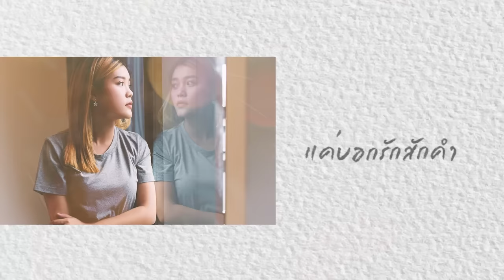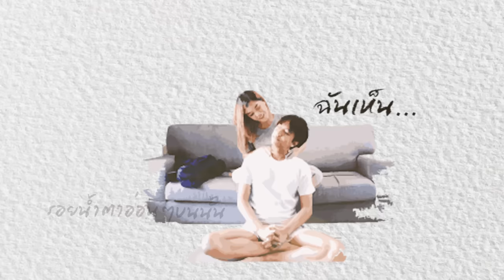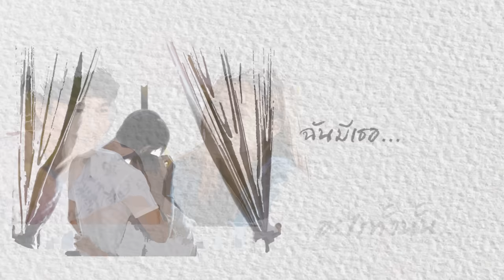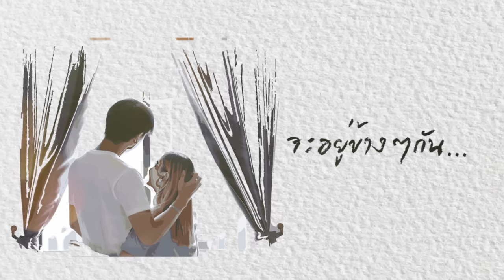อยู่แบบนี้ไปนานๆ - เสถียร ทำมือ【LYRIC VIDEO】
เพลง : อยู่แบบนี้ไปนานๆ
ศิลปิน : เสถียร ทำมือ
คำร้อง/ทำนอง : ชวัลวิทย์ ยิ่งยศเสนี
เรียบเรียง : จินนี่ ภูไท

ฉันรู้... ไม่ใช่คนที่เธอฝันไว้
ฉันรู้... ทำให้เธอเหนื่อยใจซ้ำๆ
ฉันรู้...ว่าเราทะเลาะกันเป็นประจำ
แค่บอกรักสักคำ  นานๆจะทำสักที
ชีวิตก็ยังไม่ดีเท่าไหร่... แต่...

* อยู่ด้วยกันแบบนี้ไปนานๆ สัญญานะ
 จะมีกันแบบนี้ไปจนกว่า จะไม่หายใจ
อยู่ด้วยกันให้รักไปนานๆ สัญญาไหม
จากนี้จะดีจะร้ายสักเท่าไหร่ จะอยู่ข้างๆกัน...

หลายครั้ง...ที่ได้มองหน้าเธอตอนนอน
ฉันเห็น...รอยน้ำตาอ่อนๆบนนั้น
กลัวใจ...ว่าเธอจะท้อแล้วไปจากฉัน
ถ้าหากน้อยใจกัน อภัยให้ฉันนะเธอ
ชีวิตฉันไม่มีเธอไม่ได้  ช่วย...

ซ้ำ ( * )

ก็รู้เธอรักกันนะ
ฉันก็รักเธอมากกว่าอะไรทั้งนั้น
ฉันมีเธอ เธอมีฉัน เรามีกันอยู่แค่นี้
ฉันจะดีกว่านี้ให้ได้... ขอให้...

ซ้ำ ( * )

จะอยู่ข้างๆกัน...